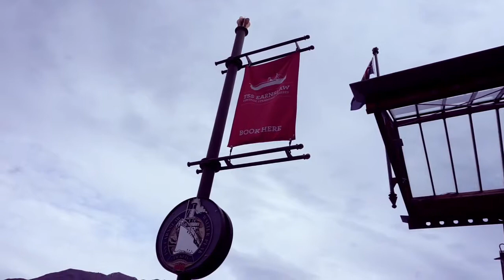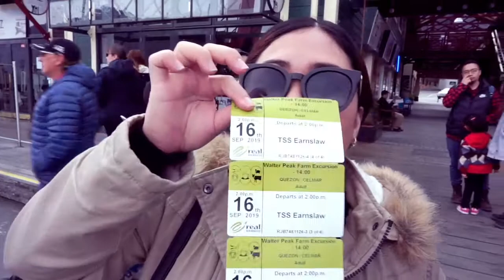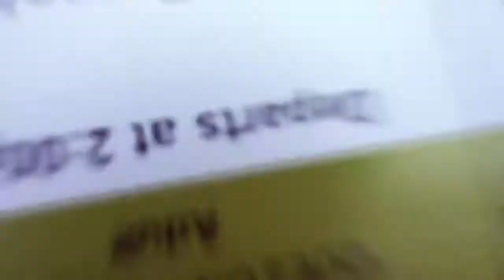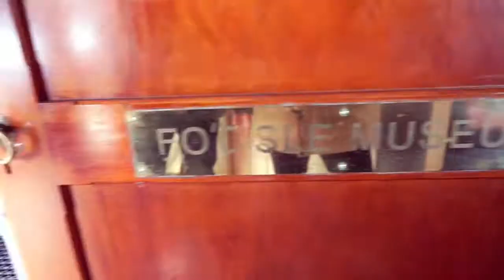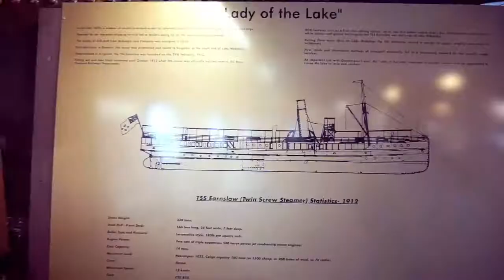TSS Earnslaw Vintage Steamship Cruise going to Walter Peak | Queenstown, Zealand | sheeVLog108 ❤